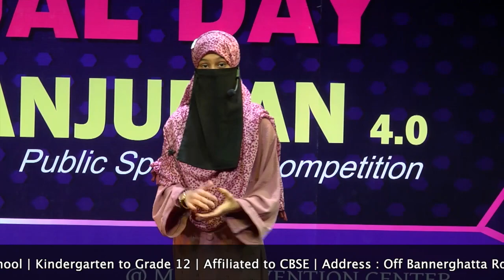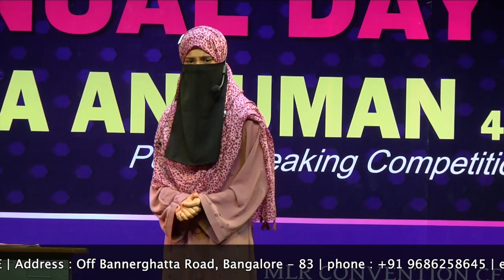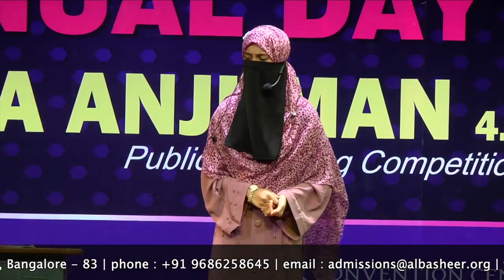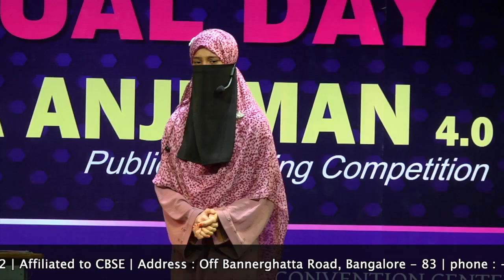Mahaa Anjuman 4.0 | 2nd runner up - Aaliya Koppal (Group 6-7) | Autism students in regular class